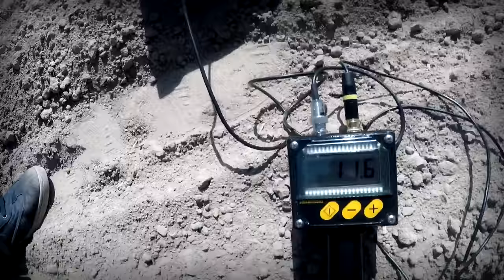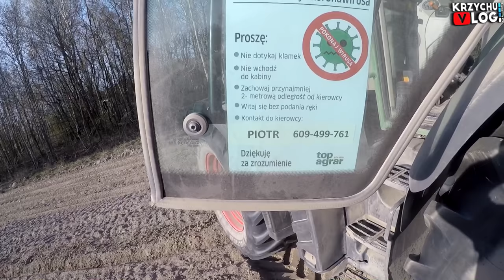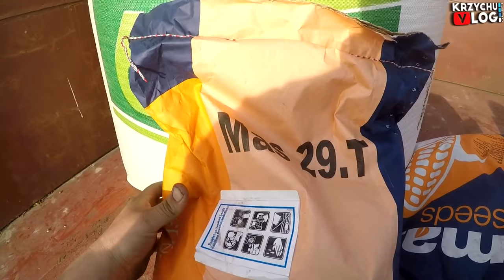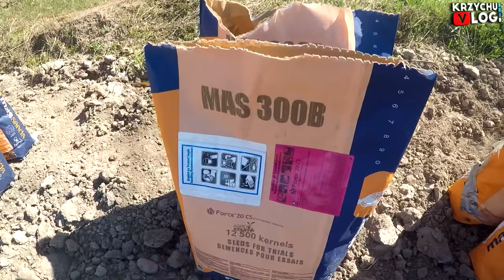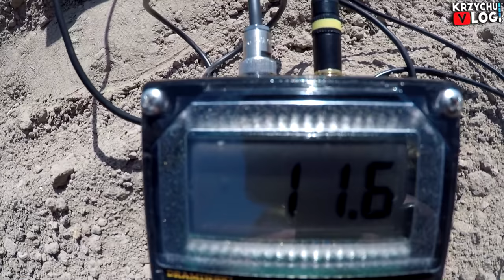Kamerzysta Maisadour! Krzysiu To Smerf? 😱 Siewy Kukurydzy 2020 & Poletka Pokazowe 🌱 Krzychu Vlog #33